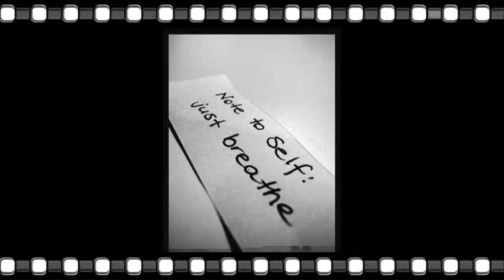One Breath At A Time by Cabot Barden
pictures of Cabot Barden and other pics to the song One Breth At A Time
Written by Cabot Barden C & L Productions